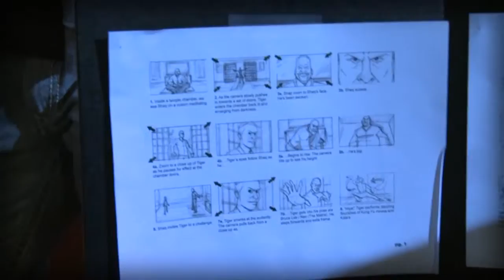Tiger Woods PGA TOUR 13 'Making of Duel of the Masters' Trailer